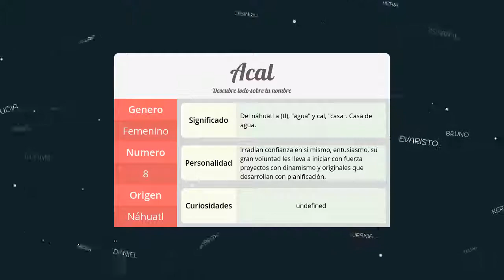Significado de Acal, nombre Náhuatl para tu bebe niño o niña (origen y personalidad)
Descubre el significado del nombre (Náhuatl) Acal y el origen de su procedencia. En la fuente original podras descubrir la personalidad y algunos datos curiosos del nombre para tu bebe.